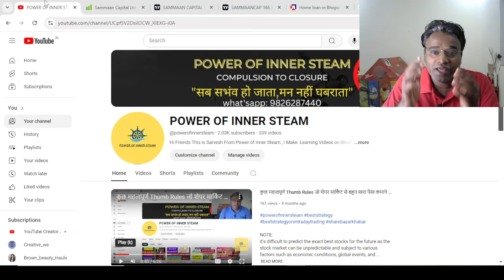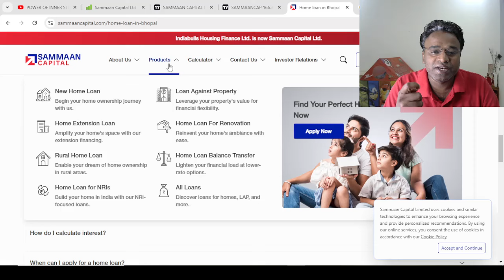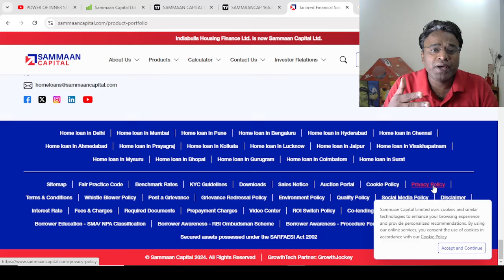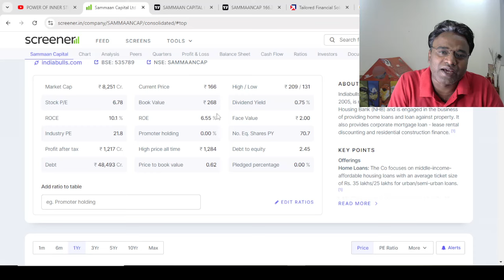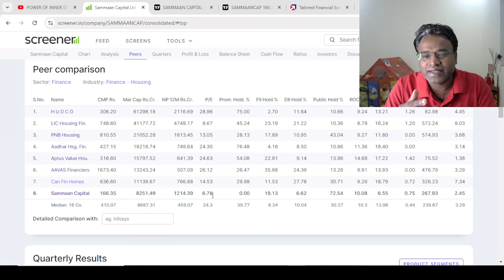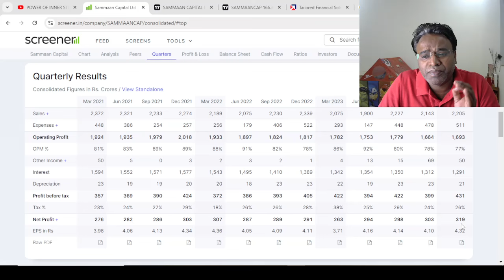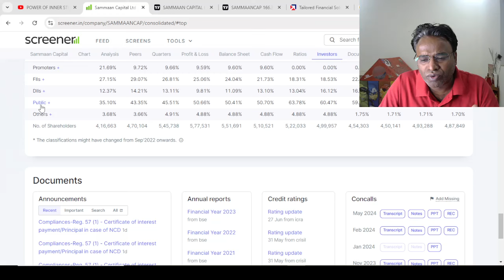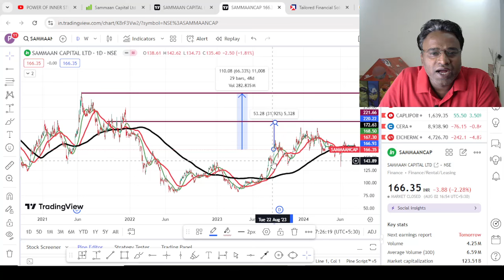Sammaan Capital Ltd Upside Potential is 60 % II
tags.